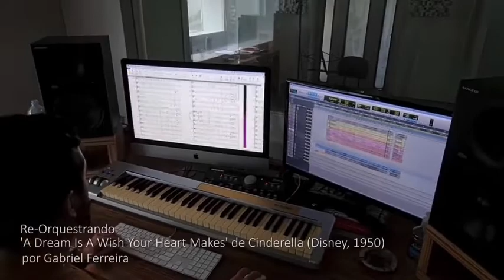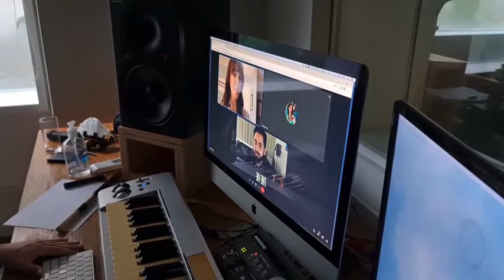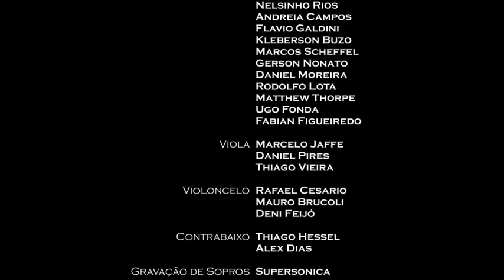MAKING OF - ORIGINAL SCORES - NIKE SB - NEW FAIRIES THEME